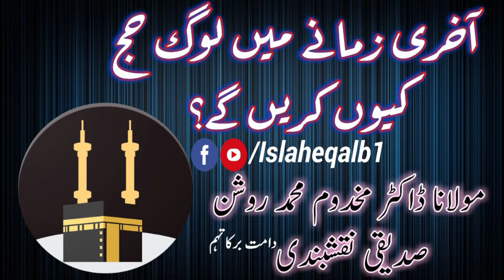Akhri Zamane mn Log Hajj Kyun Karenge? | آخری زمانے میں لوگ حج کیوں کریں گے؟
Molana Dr Makhdoom Muhammad Roshan Siddique Naqshbandi DB

Khalifa of
Shaykh Zulfiqar Ahmad Naqshbandi SB
Shaykh Abdul Hafeez Makki SB RA
Shaykh Zulfiqar Ahmad Naqshbndi Bayan
Peer Zulfiqar Ahmad Naqshbandi Bayan
Pir Zulfiqar Ahmad Naqshbandi Bayan
Hyderabad Sindh
Spirituality
Path For Seekers
Islamic Tube
Islamic Videos